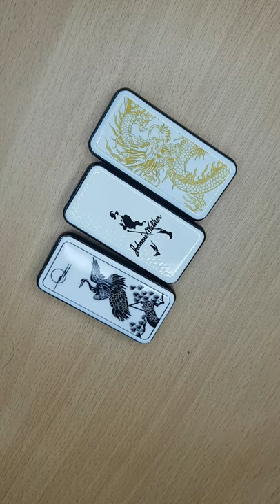Johnnie Walker white Gas Lighter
Gas Refillable